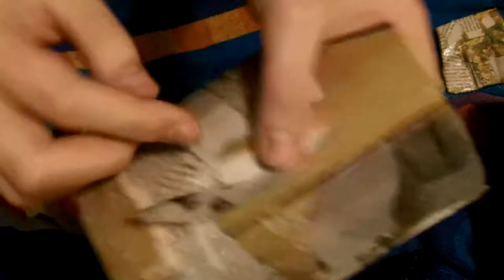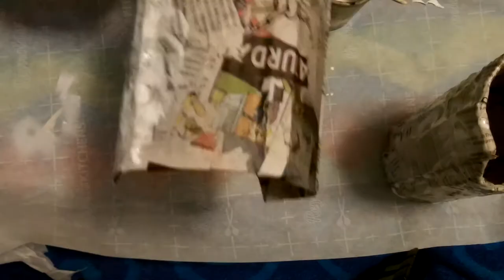DIY Stormtrooper Armor Part 1: Arms!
Material List:
Hot glue
Straight edge
Box cutter
Marker
Measuring tape
Spray paint
Cardboard
White glue
Mod podge
Sponge brush
Paint brush
Newspaper
Water
Black gloves
Black long sleeve shirt